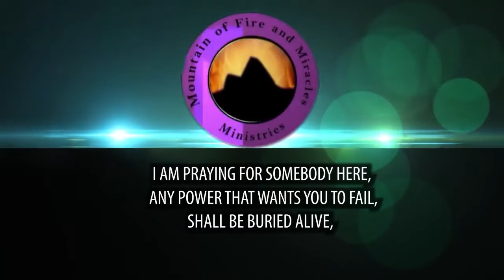The Prayer You Refuse to Pray | G.O's Skit MFM Drama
"Any power that wants you to fail shall be disgraced in Jesus name, Amen.